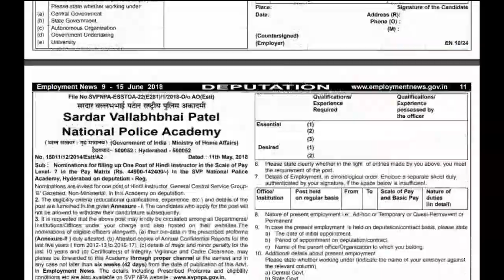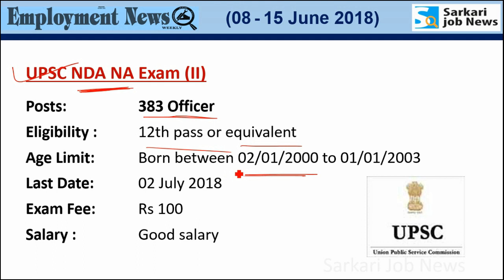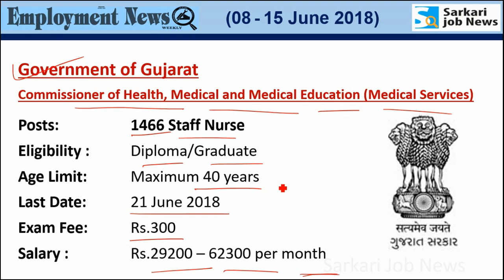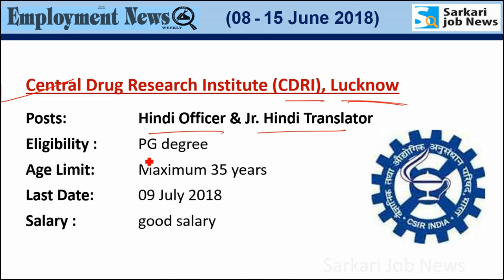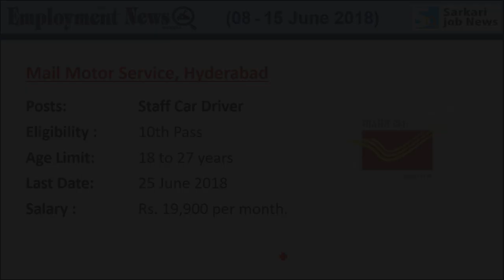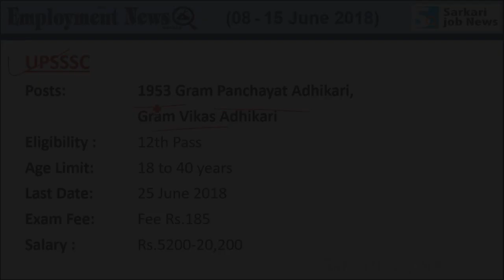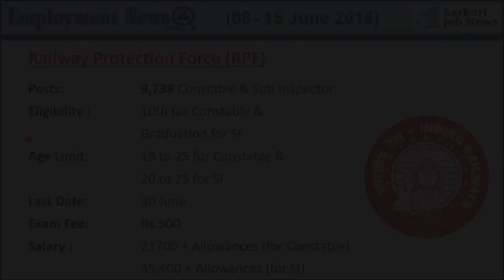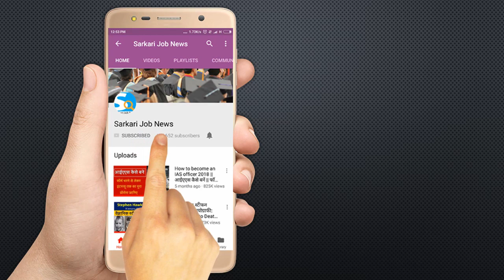June 2nd Week रोजगार समाचार : Top 10 Govt Jobs - Employment News 2018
Hi friends, Video me Rojgar Samachar or Employment News epaper ka Job information hai. Ye June 2018 2nd week ka details hai.